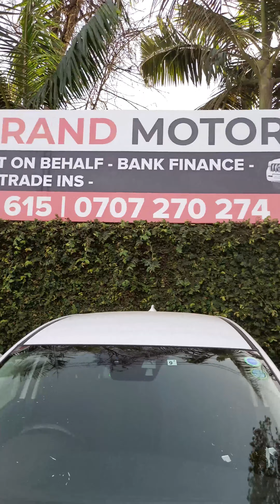A man's weakness | Jasper Murume